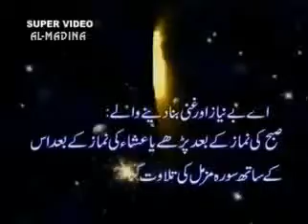99 Name's Allah 99/89 - immtu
Imtiyaz copy